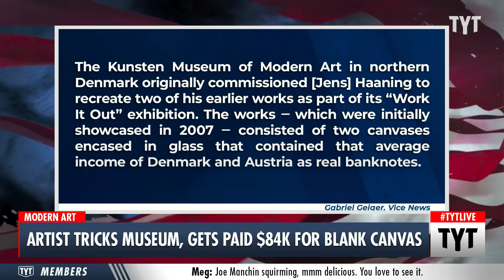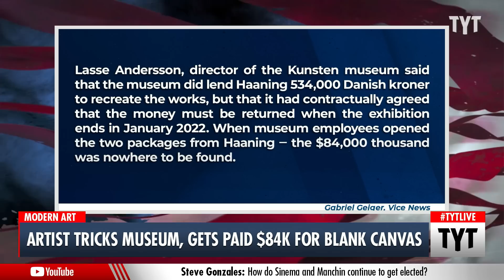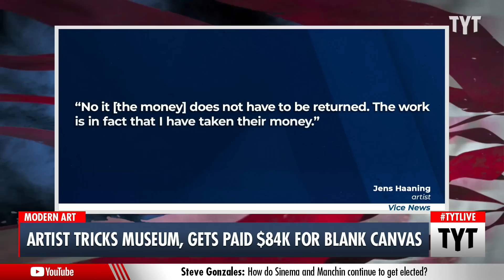Artist Tricks Museum With Blank Canvas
A Danish artist has tricked a museum into giving him $84,000 for two blank canvasses. Cenk Uygur and Ana Kasparian discuss on The Young Turks. Keep Hope (and TYT) Alive

"The money was supposed to be used to create modern art. And it was — but not in the way a Danish museum expected when it gave an artist the equivalent of $84,000. In return, it received two empty canvases.

The artist, Jens Haaning, says the blank canvases make up a new work of art — titled "Take the Money and Run" — that he calls a commentary on poor wages. One thing it's not, he says, is a theft.

"It is a breach of contract, and breach of contract is part of the work," he said, according to Danish public broadcaster DR.

"The work is that I have taken their money," Haaning stated.

The Kunsten Museum of Modern Art in Aalborg isn't satisfied with that explanation, but that hasn't stopped it from displaying the two canvases as part of its exhibition called Work It Out, which explores people's relationship with work."

210930__TB05Artist